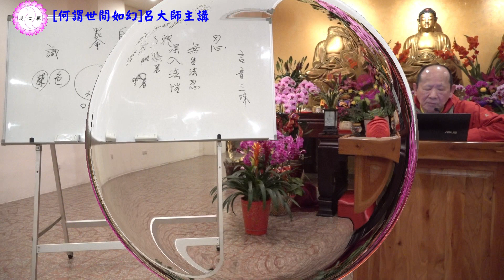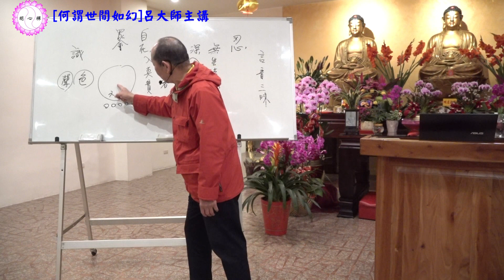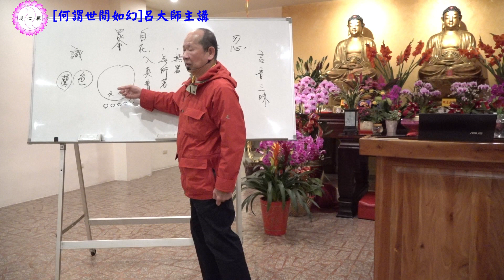呂大師佛學題材研討〈一百一十一〉何謂世間如幻